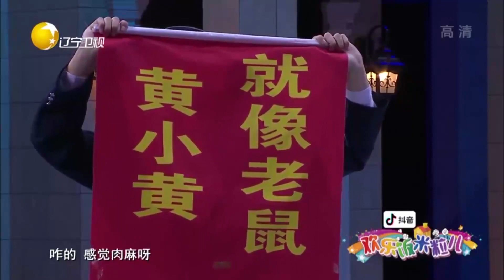于小脸表白密密，手机里突然响起《烛光里的妈妈》丨欢乐饭米粒儿